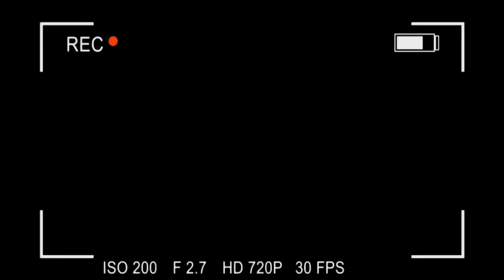My Premier League score predictions plus more!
My Premier League predictions for this weekend!

KEEP ALL NOTIFICATIONS ON 🔔

SNAPCHAT  onlyonethfc

THERE’S MORE 👇🏼